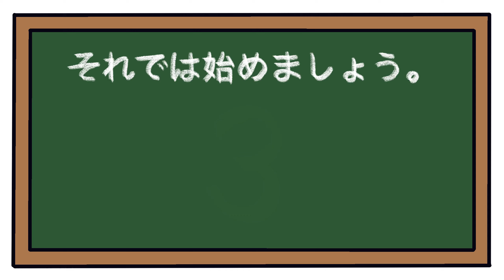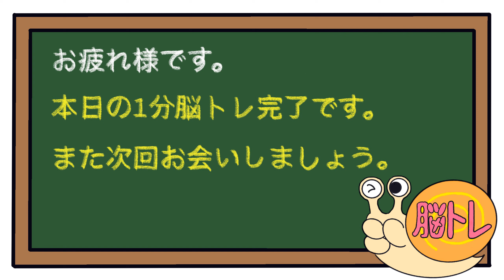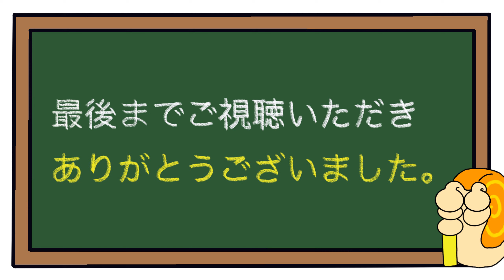【後出しジャンケン】毎日脳トレで脳を活性化！！2022/12/20